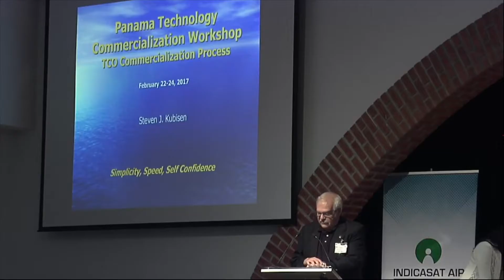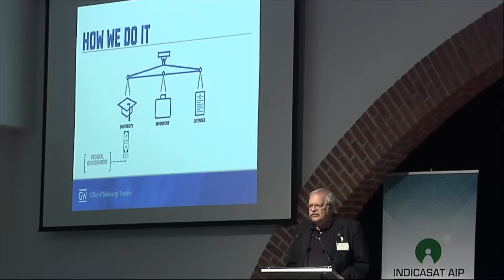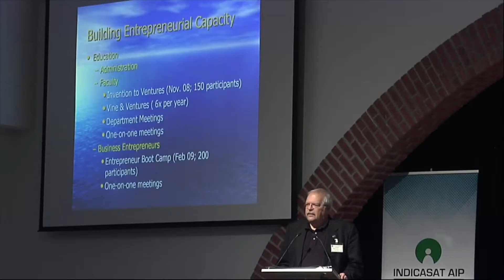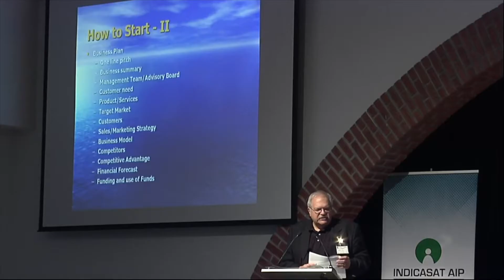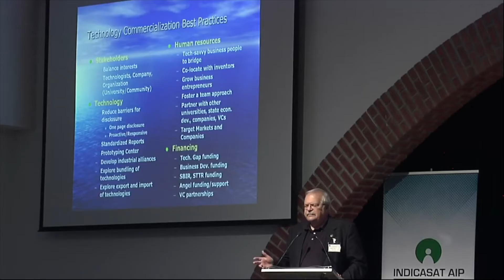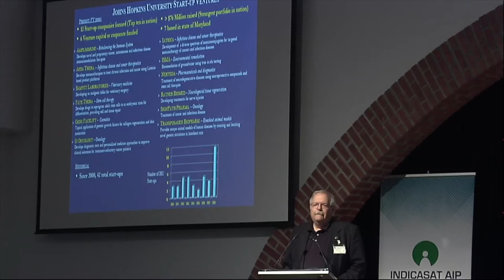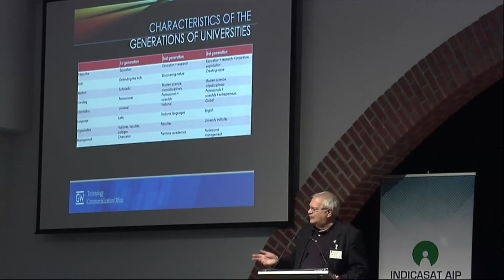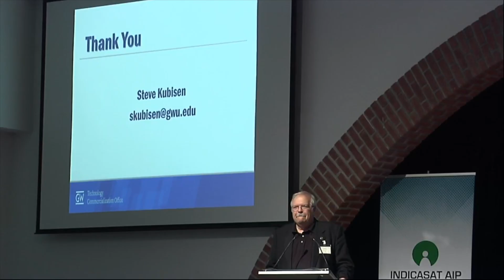Taller Nacional de Comercialización de Tecnologías en Panamá 6 Día 2